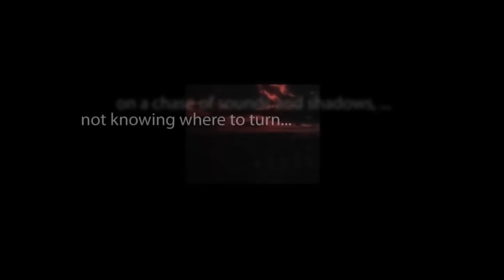CBS Radio Mystery Theater "The Dagger of Almohades" starring John Lithgow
The tables are turned when a beautiful woman encounters a man with a possessed dagger.